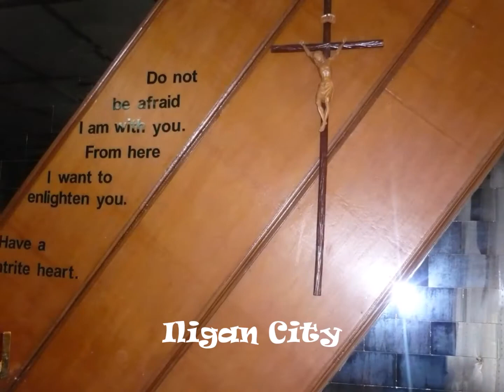PDDM 64th Philippines Foundation Anniversary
Praises and Thanksgiving for God's faithfulness and love.